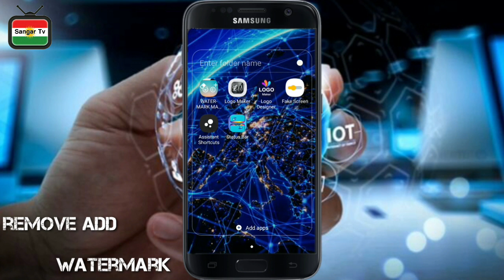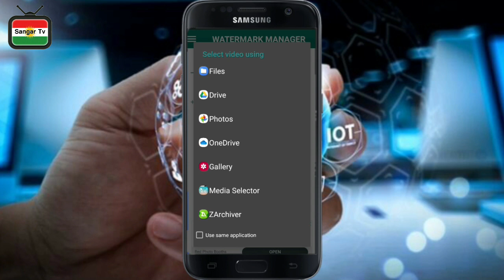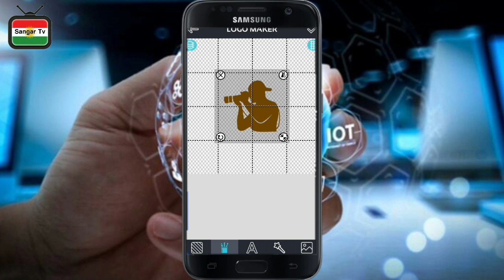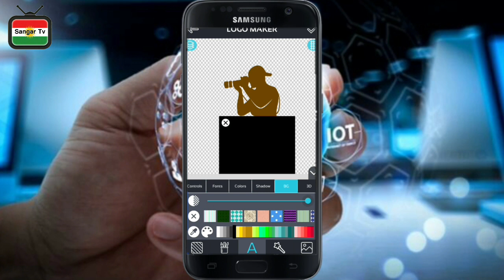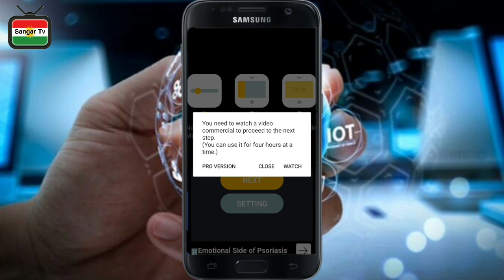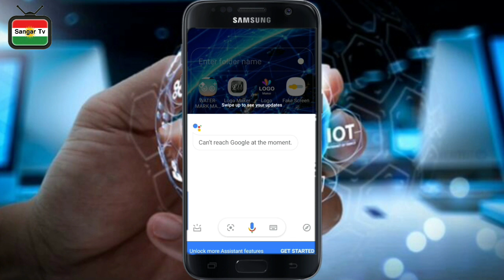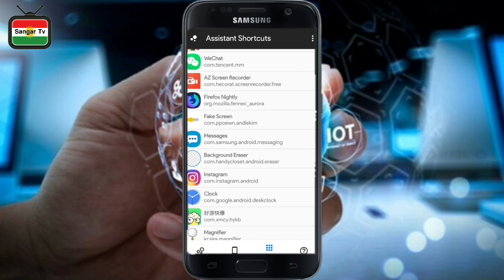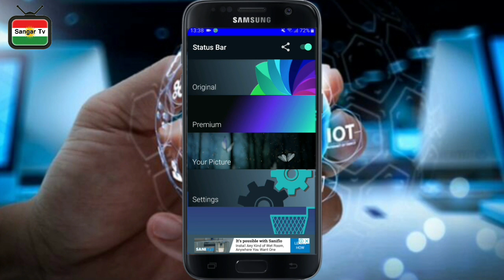باشترین 5بەرنامەی مۆبایل و پێناسینیانن بە ئێوە کە زۆر کاری چاکتان بۆ ئەکەن😍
سڵاۆی خواتان لێبێت ئازیزان لە بابەتی ئەمجارەمان دا باس لە 5 بەرنامە ئەکەین کە زۆر زەرورن بۆ ئێوەی ئازیز.
ـــــــــــــــــــــــــــــــــــــــــــــــــــــــــــــــــــــــــــــــــــــــــ
سەرتا سەبسکرایبی کەناڵە نوێکەمان کەن تاوەکو هەموو هەواڵو بابەتە گەیمینگە کانمان لەوێش ببینن ☟🎮

ـــــــــــــــــــــــــــــــــــــــــــــــــــــــــــــــــــــــــــــــــــــــــ
ئێمە لە سۆشیاڵ میدیاکان .

لایکی 👍 پەیجەکەمان بکەن ☟☟

ـــــــــــــــــــــــــــــــــــــــــــــــــــــــــــــــــــــــــــــــــــــــــ
لە ئینستگرامیش فۆڵۆمان کەن ☟🤝

ـــــــــــــــــــــــــــــــــــــــــــــــــــــــــــــــــــــــــــــــــــــــــ
لە تویتەریش لە گەڵمان بن ☟☟

ـــــــــــــــــــــــــــــــــــــــــــــــــــــــــــــــــــــــــــــــــــــــــ
فەرمون ئێوەوو بەرنامەکان   ☟☟

1 یەکەم بەرنامە ☟☟

ـــــــــــــــــــــــــــــــــــــــــــــــــــــــــــــــــــــــــــــــــــــــــ
2 بەرنامەی دووەم ☟☟

Share Logo Maker - Icon Maker, Creative Graphic Designer APK (from APKPure)

ئەمەش بەرنامەی لۆگۆ مەیکەرەکەی ترە ☟☟

Share Logo maker 3D logo designer, Logo Creator app 2020 APK (from APKPure)
ـــــــــــــــــــــــــــــــــــــــــــــــــــــــــــــــــــــــــــــــــــــــــ
3 بەرنامەی سێیەم  ☟☟

ـــــــــــــــــــــــــــــــــــــــــــــــــــــــــــــــــــــــــــــــــــــــــ
4 بەرنامەی چوارەم  ☟☟

ـــــــــــــــــــــــــــــــــــــــــــــــــــــــــــــــــــــــــــــــــــــــــ
5 بەرنامەی پێنجەم  ☟☟

ـــــــــــــــــــــــــــــــــــــــــــــــــــــــــــــــــــــــــــــــــــــــــ
هیوادارین ئەم بابەتەتان بەدڵ بوبێت ئەگەر بابەتەکە شایەنی شەیرە ئەوەشەیری بکە 😬